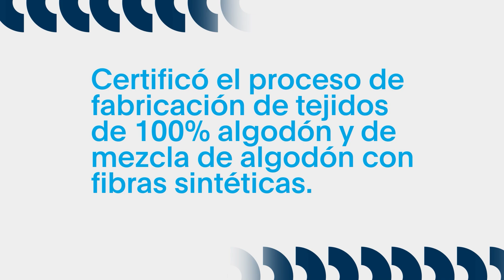Certificación de Triple Impacto: Santista